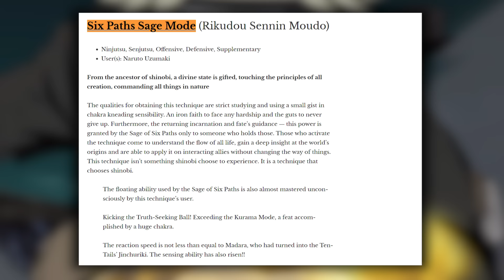Naruto mode ermite est surpuissant ! | Naruto Analyse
Naruto mode ermite est surpuissant !

Yoooo j’ai retrouvé mon mdp YouTube ! Du coup aujourd’hui petite vidéo détente sur le goat : Naruto mode ermite…

Bon visionnage !

Time codes
00:00 : Introduction
01:09 : Partie 1 - Les bases du Mode Ermite
10:35 : Partie 2 - Le niveau de Naruto SM
22:24 : Partie 3 - Les limites de Naruto SM
29:17 : Conclusion / Outro

Musiques
- Naruto Shippuden OST : Track 13,
- Naruto Shippuden OST Unreleased : Danzo’s Theme,
- Fairy Tail OST : Akuma Deloria,
- Naruto Shippuden OST : Girei,
- Naruto Shippuden OST : Senya.